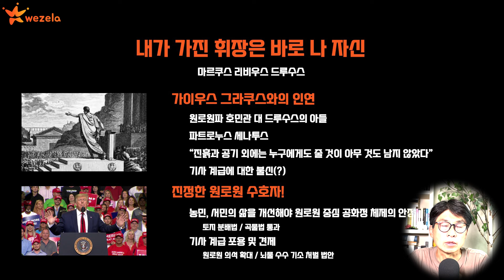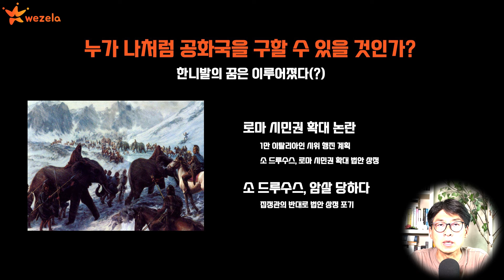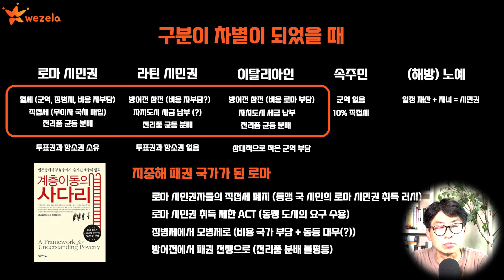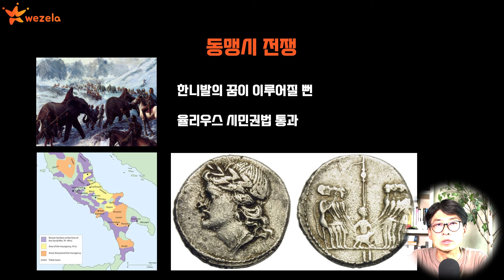037 계층간 이동 사다리를 걷어차면 안된다! 로마의 패자 포용 정책의 변화가 가져온 위기 [로마 역사]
패자를 포용하며 성장한 로마
어느 순간, 계층 이동 사다리가 사라졌다.
그리고 한니발의 꿈은 이루어질 뻔 했다.

하지만, 로마는 아직 로마다